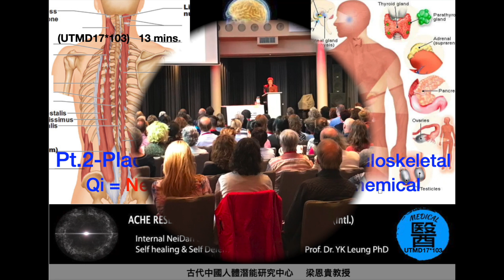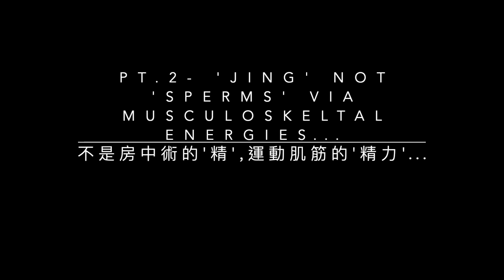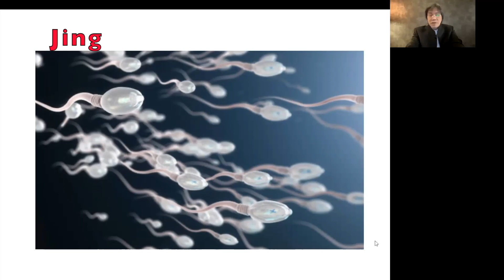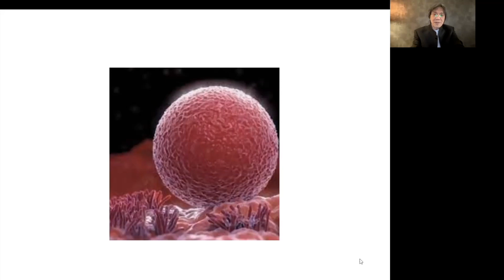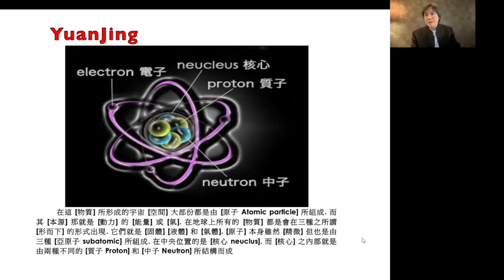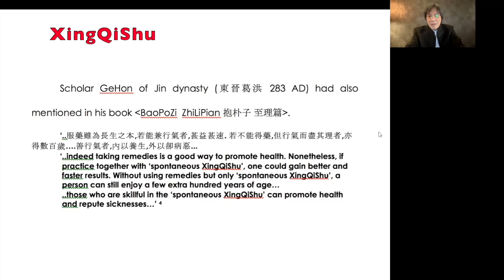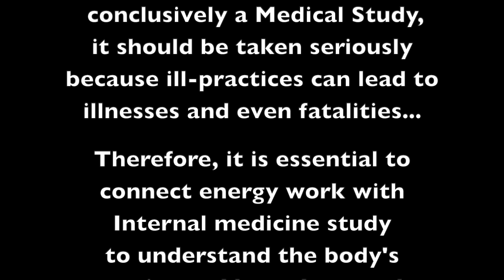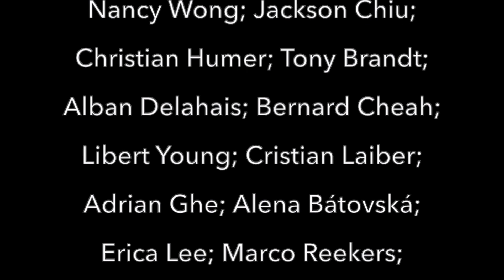Pt.2-Placebo: Jing = musculoskeletal Qi = Neurological。Shen = Biochemical (UTMD17*103)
Pt.2-Placebo: Jing = musculoskeletal Qi = Neurological。Shen = Biochemical
13 mins.